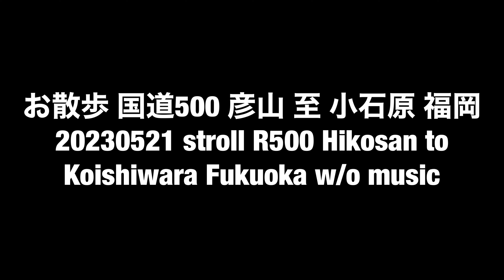お散歩 国道500 彦山 至 小石原 福岡 20230521 stroll R500 Hikosan to Koishiwara Fukuoka w/o music